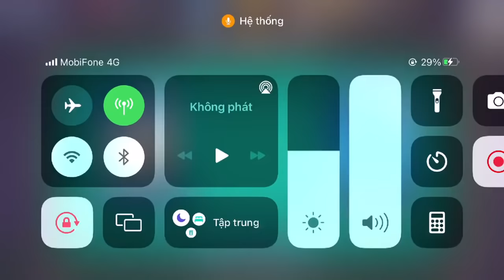It seemed like everyone there was in a hurry to get to another place.